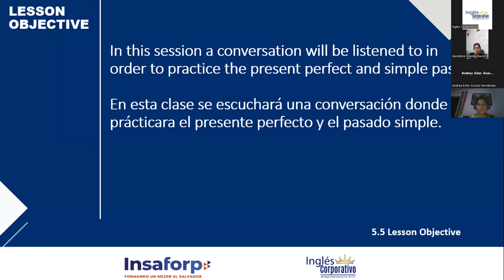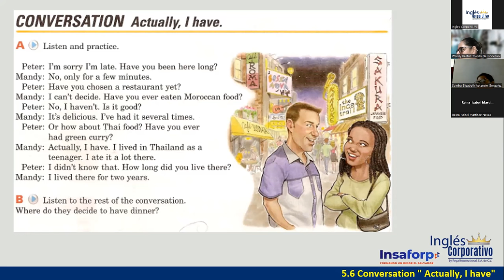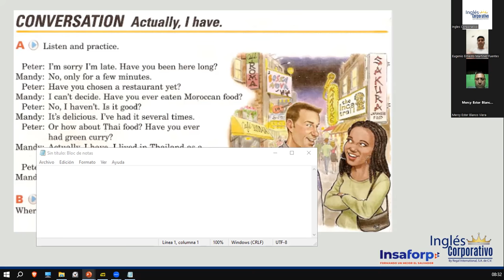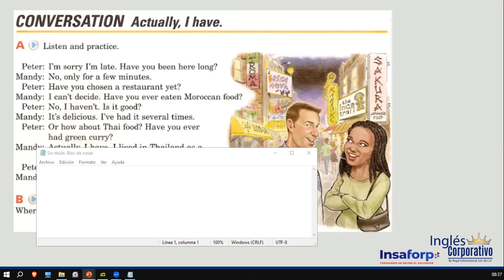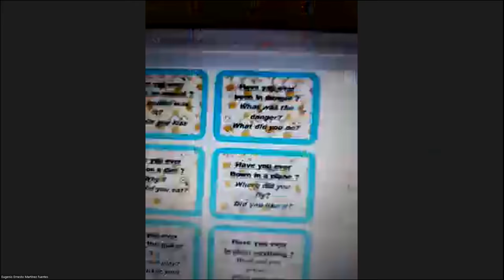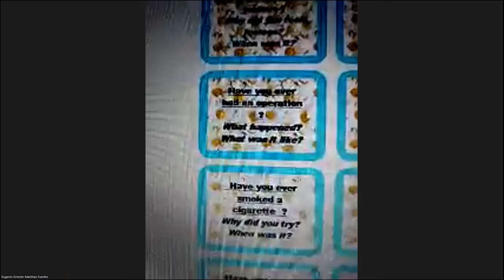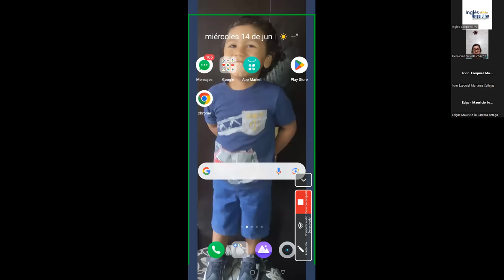Sesión 15-14 de junio 2023-FI-REGAL-22-Ortiz de Doñán-Present Perfect vs Simple Past. Part 1